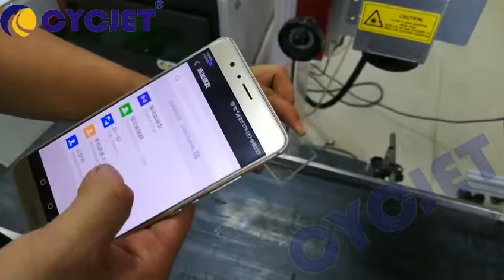CYCJET Plate Glass UV Laser Marking Machine/How to engrave QR code on Glass